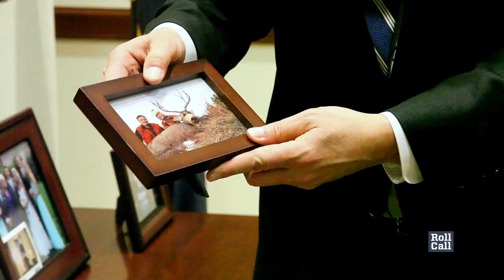Office Space: Steve Daines’ Montana Hunting Lodge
In this week’s Office Space, Sen. Steve Daines, R-Mont., shows off photos from his many hunting and backpacking adventures in his home state, and tells Roll Call what animal is on his hunting “bucket list.”